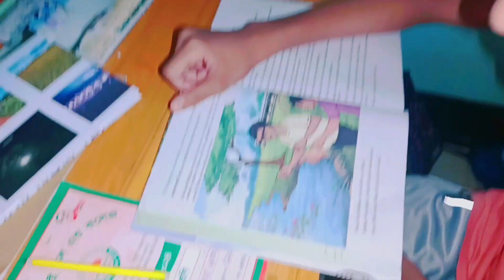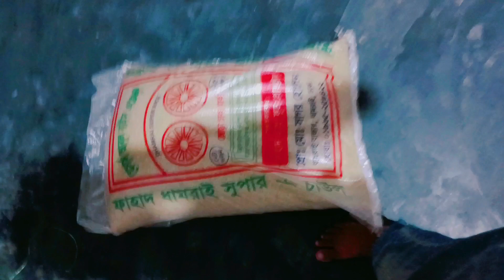হঠাৎ করে শ্বশুর বাড়ি যেতে হল followers cooking food video